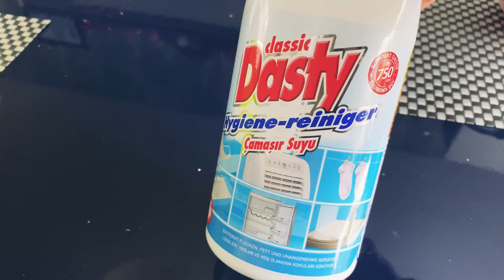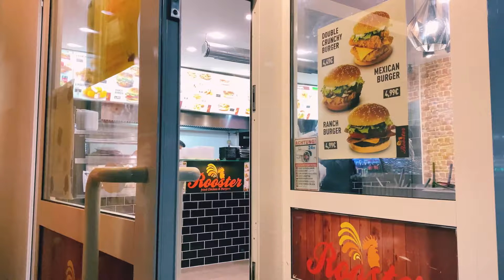DAILY ROUTINE | COMPLETE WEEKEND | Tasty Rooster Fried Chicken Germany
BUSY LIFE IN GERMANY
MONA ON STREAM

Ingredients : khunda pori

Flour  2cup
Coconut  4 tsp
Almond poder. 2tsp
Cardamom. 1tsp
Suger 1/4 cup
Soji 1/4 cup
Milk 1cup
Ghee 5tsp
Nedo 5,6tsp